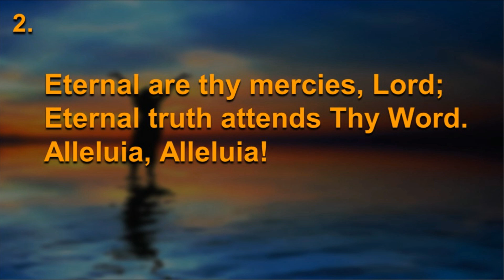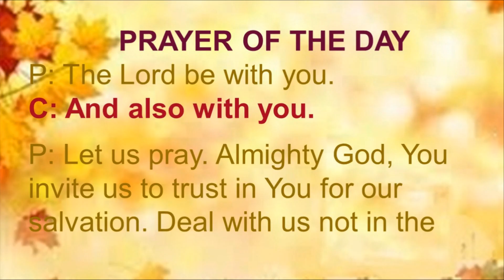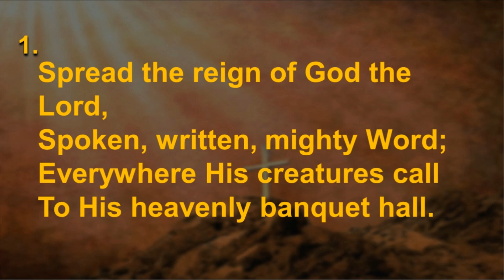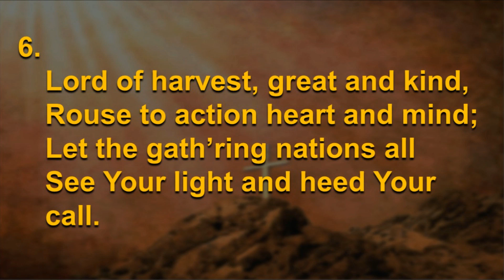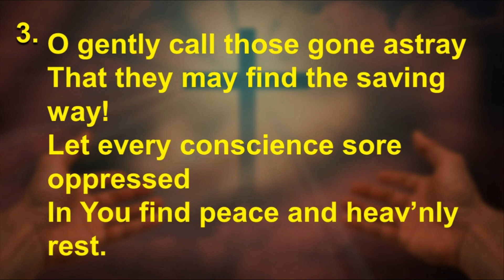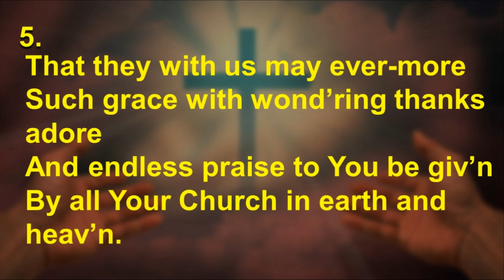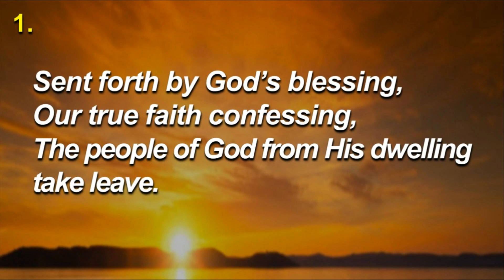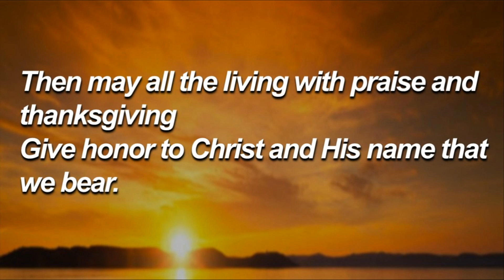October 18, 2020 Parable of the Wedding Banquet